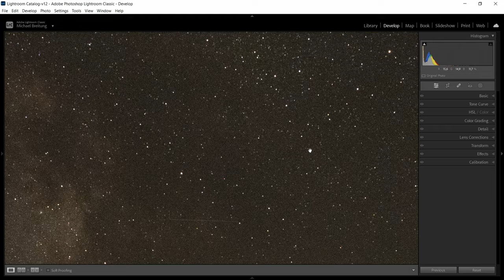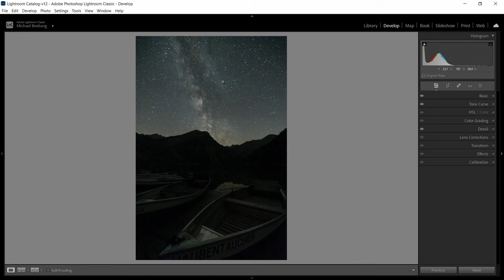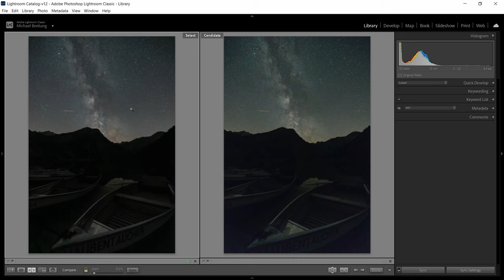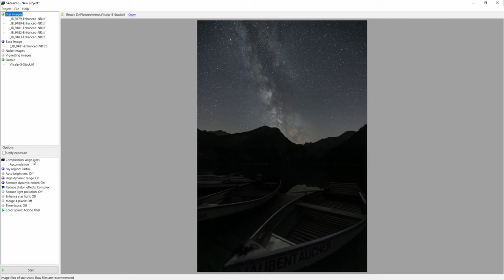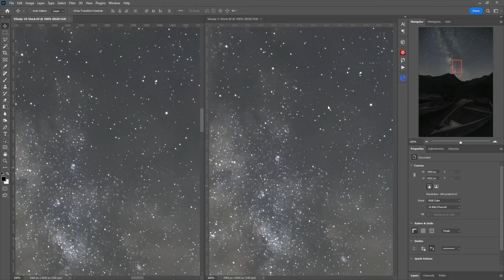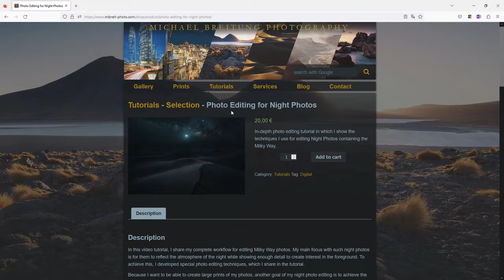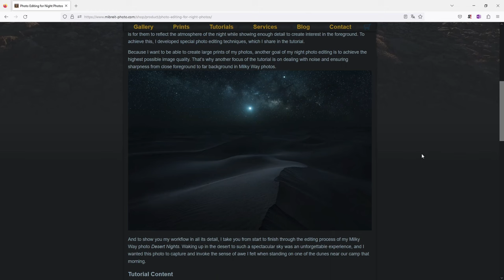How to Create Technically Perfect Night Photos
In this photo editing tutorial, I show how to create technically perfect night photos through the combination of AI Noise Reduction and Image Averaging.  I show you how to drastically improve image quality through Noise Reduction in Lightroom and then remove all remaining noise through Image Averaging in Sequator.